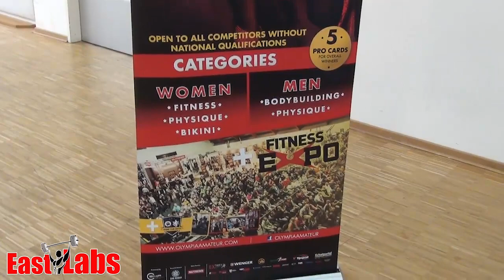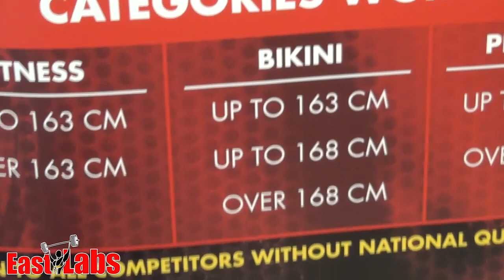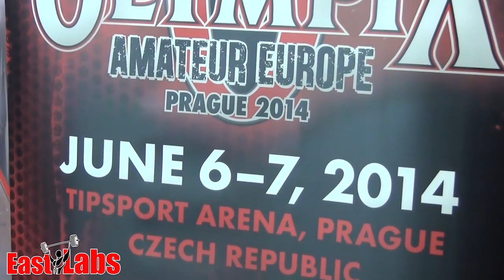2014 FIBO Timoshenko 3